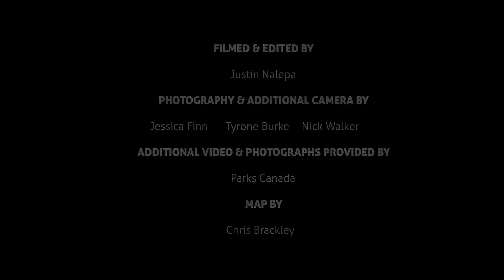Victoria Strait Expedition 2014: The Find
The partners of the 2014 Victoria Strait Expedition share their excitement and experiences of locating the HMS Erebus.